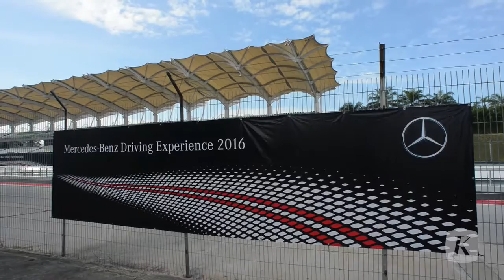Menjajal Mercedes-Benz C-Class Coupe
Produsen otomotif papan atas Mercedes-Benz mengundang beberapa jurnalis Indonesia untuk menjajal kemampuan tiga varian C-Class Coupe di Sirkuit F1 Sepang, Malaysia, pada pertengahan Mei 2016. Ketiga varian yang dihadirkan yakni tipe C200 Coupe, C250 Coupe, dan C300 Coupe sebagai tipe tertinggi. KOMPAS/Ferganata Indra Riatmoko

Versi cetak artikel ini terbit di harian Kompas edisi 15 Juni 2016, di halaman 25 dengan judul "Menguji Mercedes Benz C-Class Coupe di Sirkuit Sepang".